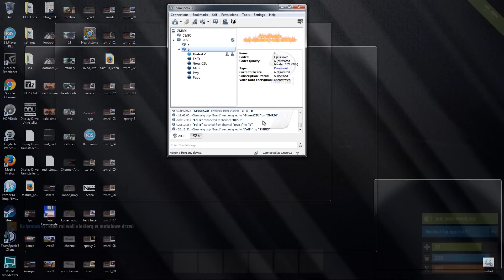Counter RAID! - RUST CZ ZMRD! #31 UNCUT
To si tak jen běžíte po planině a najednou bum bum... :) Co se dělo dál, to uvidíte v následujícím videu... :)